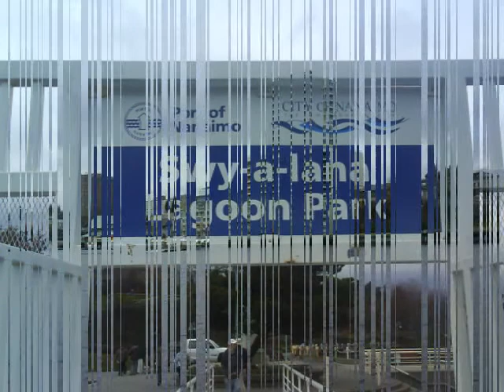In Search of Shellfish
I got some opportunities to experience some field trips on Shellfish Aquaculture. This video footage captured some of the moments. Thanks to Dept. of Fisheries and Aquaculture, VIU for organizing such awesome trips.